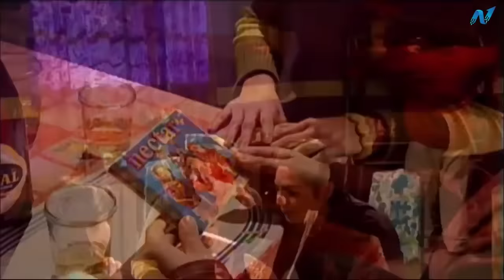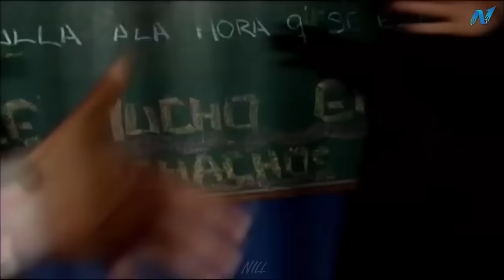Nectar en el Cielo / Capitulo 24 HD